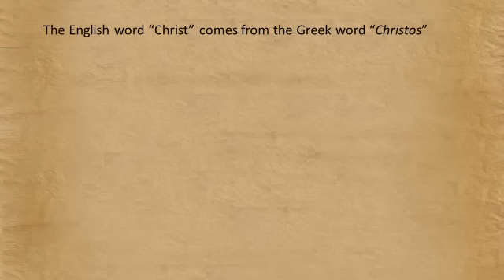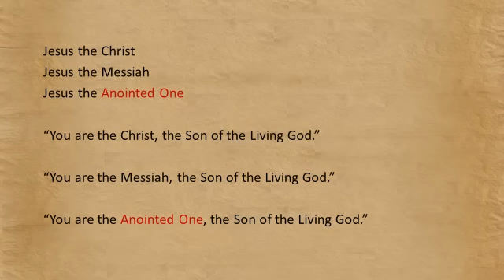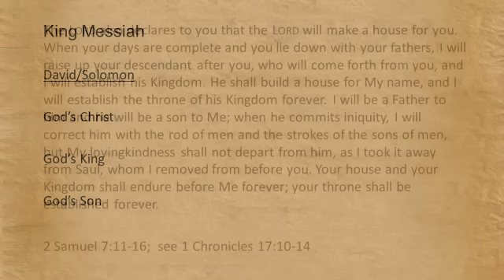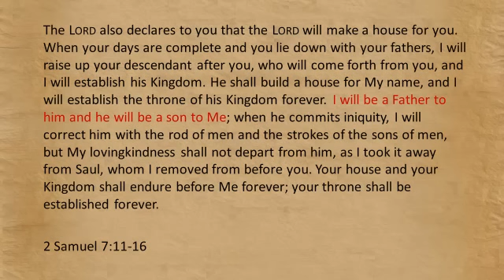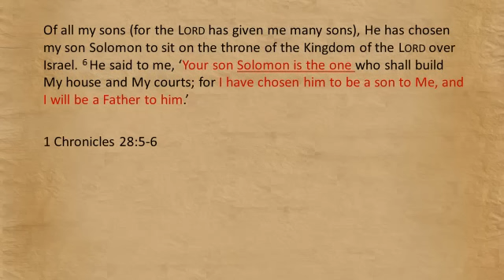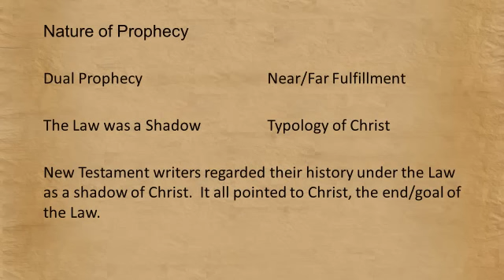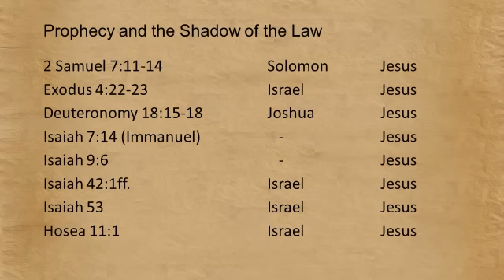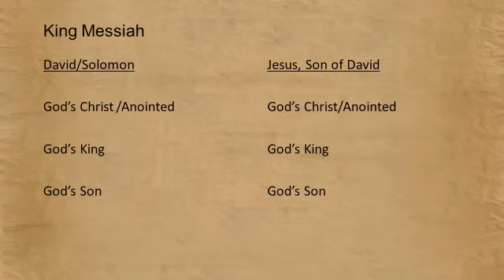Your Bible says King David was God's Christ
What they don't tell you in Trinity world.  The ancient King of Israel was God's Christ/Messiah, God's Anointed One.  And because God promised David that his descendant would sit on the Davidic throne, the first century Jews expected the Christ/Messiah to be God's Christ, God's King of Israel, God's son, just as David and Solomon were those things.  The Davidic King sat on the throne of Yahweh because he executed God's Kingly authority over Israel, the authority of that throne. God was their true King but Israel wanted a human King and so God anointed these human beings to be King over His people in His place.  So it is with Jesus, King of the Jews, God's Christ.  "I will be a Father to him and he will be a son to Me."

For Israel, there was one God, Yahweh, and one Lord, King David. See 1 Kings 1:36 LXX and compare 1 Corinthians 8:6.  For this reason, Israel bowed down and worshiped Yahweh and the King (1 Chronicles 29:20,23).

David King = God's Messiah = God's Christ = God's Anointed
The Israelite King as Messiah: 1 Samuel 2:10; 16:3, 12-13; 2 Samuel 2:4,7; 3:39; 5:3,17; 12:7; 19:21; 22:51; 23:1; Psalm 2:2; 28:8; 45:7; 89:20; 132:17.   Concerning Solomon, see 1 Kings 1:39, 45; 5:1; 2 Chronicles 6:42.  See the same verses in the LXX (Christos/Christ).

This video is a brief overview.  There is much more to be said concerning this topic.